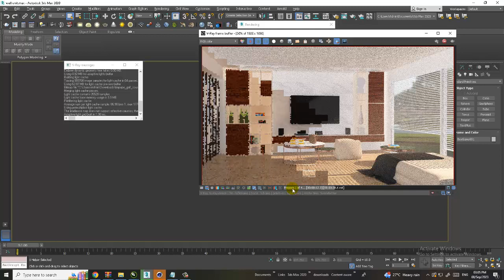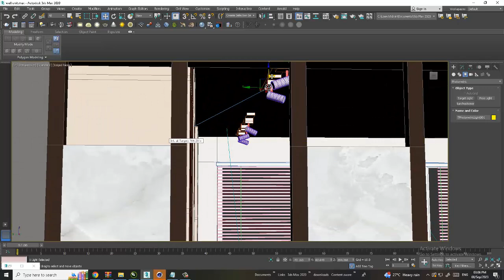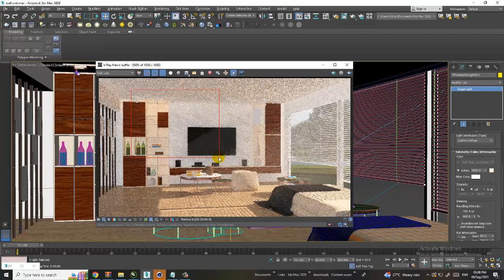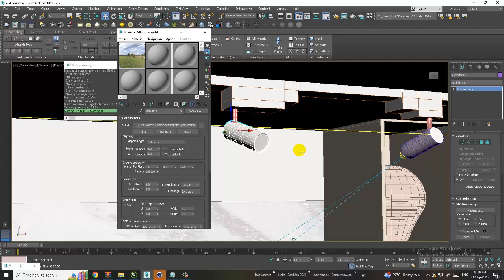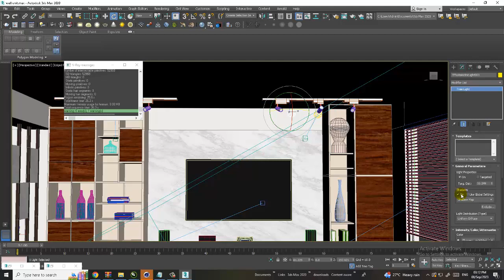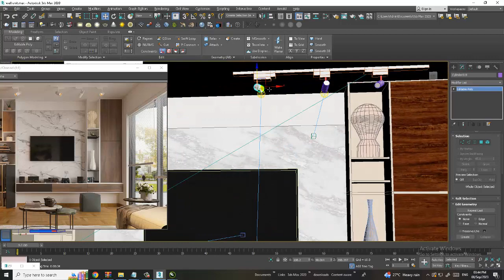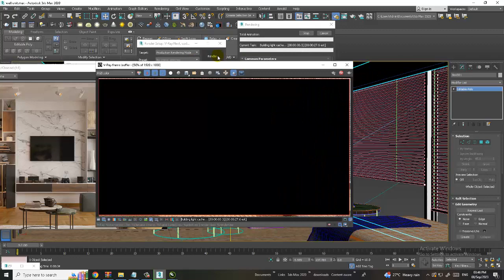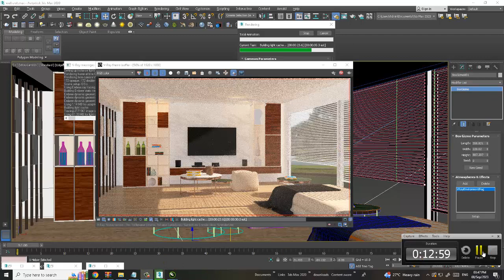3DsMax Tutorials, Learn Lighting a Wall Unit Furniture from Scratch in 3dsmax ( Part 14)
3dsMax Tutorials, Tutorial on Lighting a Wall Unit Furniture in 3dsmax ( Part 14)

Setting up Vray Lights
Adding Photometric Lights
Working with Vray render Settings